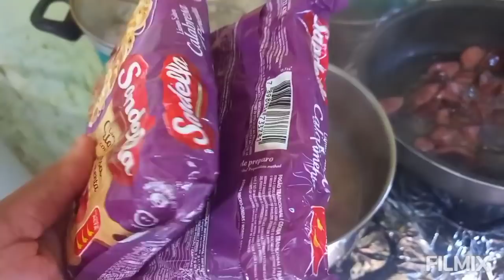COMENDO COM BAIANINHA | MIOJO COM CALABRESA MUKBANG + HISTÓRIA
mim segue no Instagram Katiane8206

COMPARTILHA

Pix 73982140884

💋💋💋 minhas preciosas e preciosos 💎